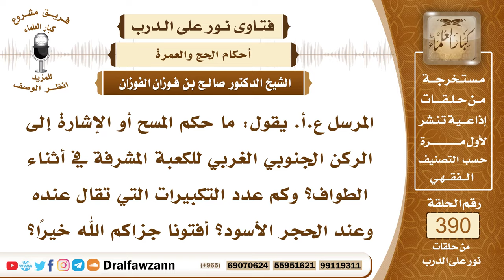5095- حكم استلام الركن اليماني وركن الحجر الأسود أو الإشارة إليهما، وماذا يقول عند ذلك؟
"5095- المرسل ع.أ. يقول: ما حكم المسح أو الإشارة إلى الركن الجنوبي الغربي للكعبة المشرفة في أثناء الطواف؟ وكم عدد التكبيرات التي تقال عنده وعند الحجر الأسود؟ أفتونا جزاكم الله خيرًا؟
الجواب: الركن اليماني يستلم باليد إذا تيسر ولا يُقبَّل فإن لم يتيسر فإنه يمضي ولا يشير إليه وأما الحجر الأسود فإنه هو الذي يستلم ويُقبَّل ويشار إليه إذا لم يمكن الاستلام يشار إليه ولو من بعد ويقول: بسم الله، الله أكبر عندما يحاذي الحجر ويشير إليه أو يُقبِّله ويستلمه.

السيرة الذاتية :
للاشتراك في قناة الشيخ صالح الفوزان

14_ الشيخ محمد أمين الشنقيطي
يتيوب

15_سماحة المفتي عبد العزيز آل الشيخ
 يوتيوب

رئيس الفريق
لمشروع كبار العلماء